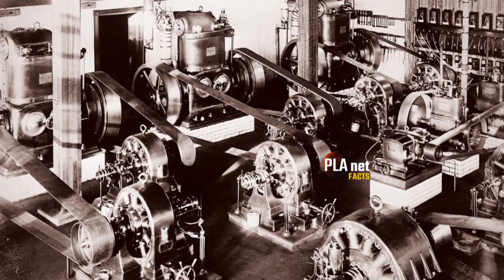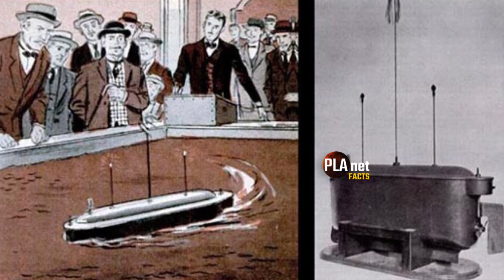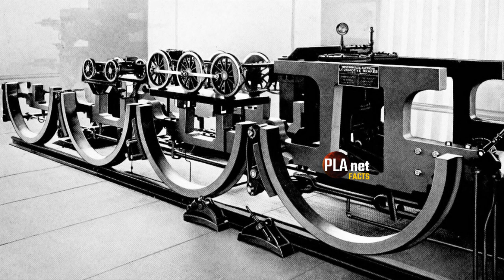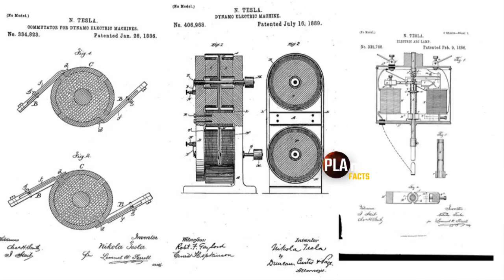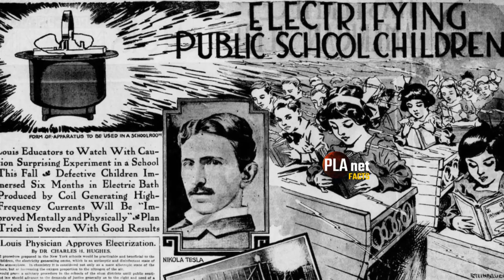టెస్లా ప్రయోగాలు పూర్తయితే ప్రపంచం వేరేలా ఉండేది | Nikola Tesla Greatest Inventions | Planet Facts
Nikola Tesla Greatest Inventions In The World | Planet Facts
Nikolatesla Greatest Inventions In The World